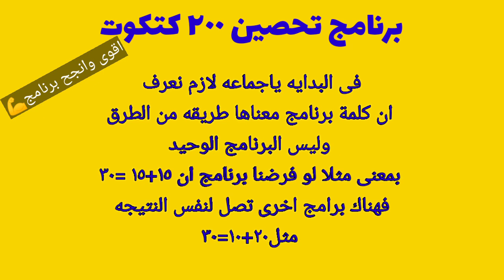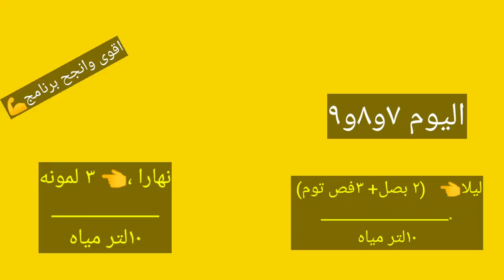أقوى برنامج تحصين حتى ٥٠٠ كتكوت د.سامح عسل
د.سامح عسل لامراض الدواجن برنامج لتحصين ٢٠٠كتكوت
نعتمد فيه على التحصين ضد البكتريا مثل الكولسترديا وايضا ضد مرض الكوكسيديا ويستخدم المربى فيه العسل الاسمر والخل والتوم والبصل ليقلل من تكلفه الادويه وايضا لتحسين طعم اللحم عند الاكل وايضا للحفاظ على مناعه الفراخ
برنامج تحصين الكتاكيت واستخدام البصل والتوم للفراخ والوقاية من الكوكسيديا او زيادة وزن الفراخ البيضة وزيادة وزن الفراخ البلدى